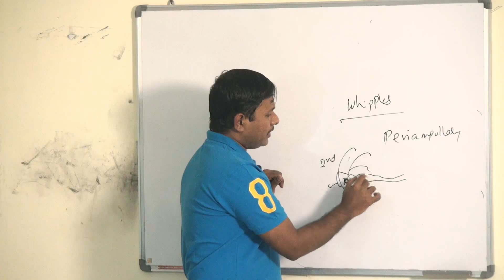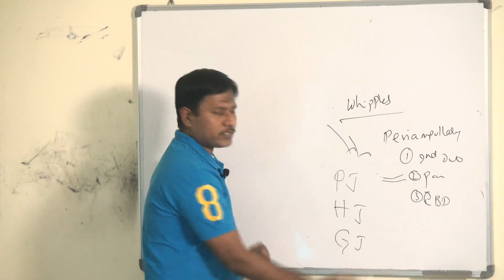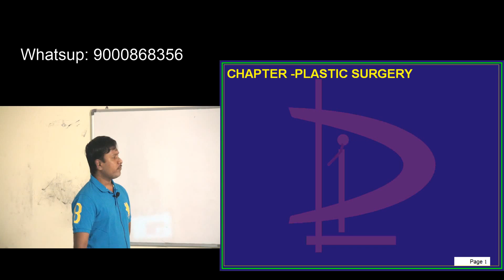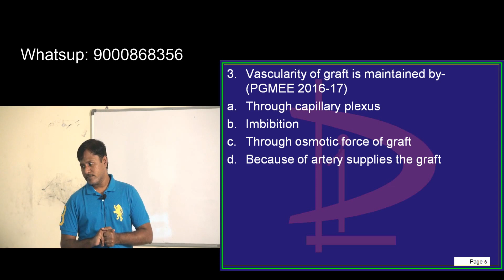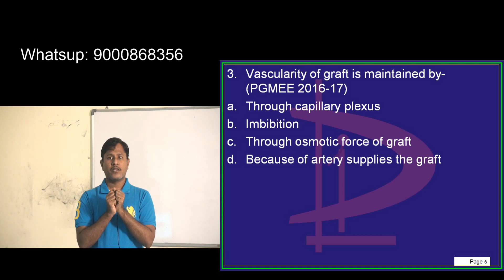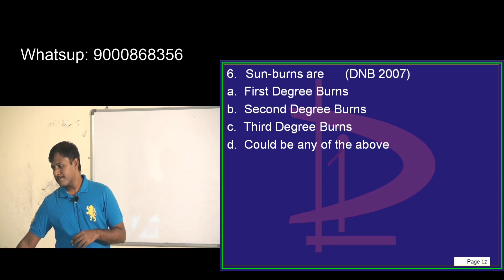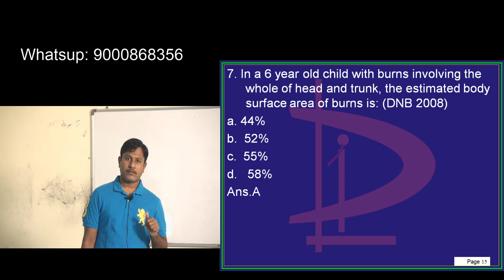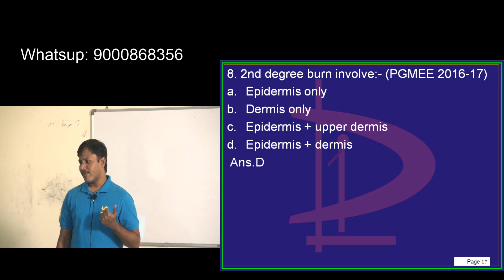Revise 20000 Bullet Points in 10000 Minutes with Dr Murali Bharadwaz for NEETPG everyday 6pm 69